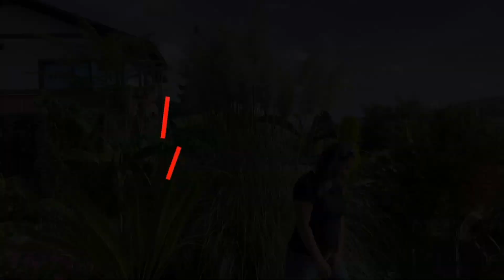TRAWA PAMPASOWA. Sadzonka czy nasiona??? Porównanie po 4 latach Egzotycznie.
Trawa Pampasowa to zdecydowanie królowa traw ozdobnych. Czy warto kupować jej sadzonki, czy może lepiej uprawiać ją z nasion? W tym materiale zobaczycie, jak wyglądają po kilku latach uprawy.
Płeć traw pampasowych ma duże znaczenie. Egzemplarze żeńskie różnią się znacznie od męskich i są bardziej pożądane. Wysiewanie traw pampasowych z nasion jest więc loterią.
Uprawa z nasion nie jest skomplikowana. Siewki pojawiają się szybko i początkowo przypominają trawnik. Wraz ze wzrostem wymagają rozsadzenia do większych pojemników, a po kilku miesiącach nadają się do posadzenia w gruncie.
Trawy pampasowe to duże rośliny. Egzemplarze męskie są dużo większe od żeńskich.
Bez względu na to, czy zdecydujemy się na uprawę traw pampasowych z nasion, czy na zakup sadzonek warto mieć je w ogrodzie. Ich uniwersalna forma sprawdzi się zarówno w ogrodzie nowoczesnym, jak i klasycznym a ozdobne wiechy będą dekorować ogród od jesieni aż do kolejnego lata.

00:00 Wstęp.
00:30 Trawa Pampasowa żeńska i męska.
01:00 Co kupić?
01:30 Uprawa z nasion.
02:00 Kupić sadzonkę czy siać?
02:20 Jak duże rosną pampasy?
02:40 Różowa Trawa Pampasowa.
03:00 Podsumowanie.